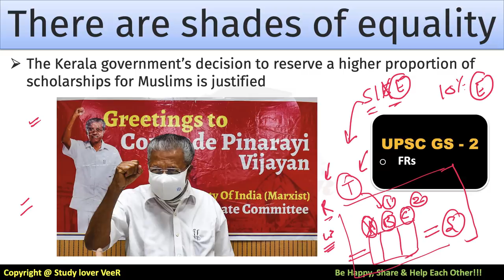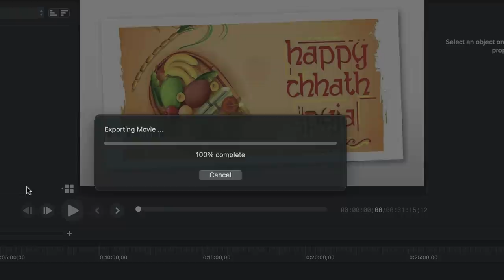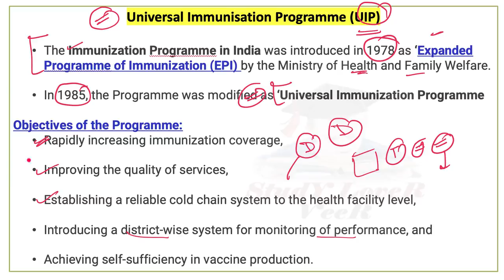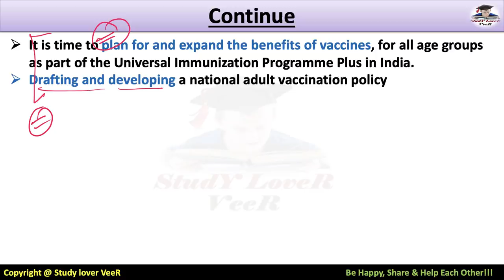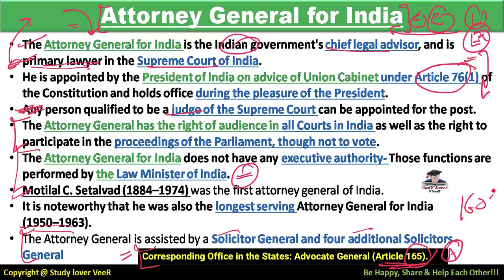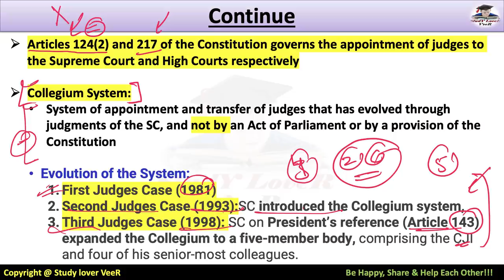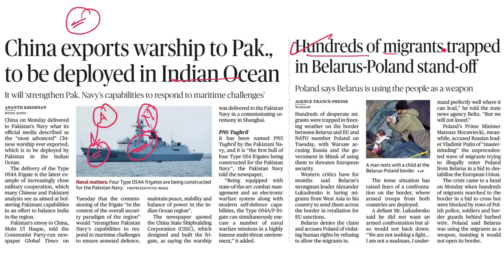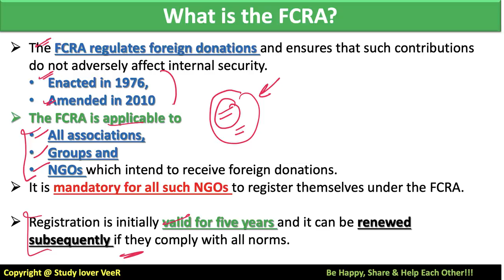The Hindu Newspaper Editorial Discussion 10 November 2021 PadmaAwards, Collegium system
10 November 2021: The Hindu Newspaper Analysis & Editorial Discussion in Hindi and English is a Daily Current Affairs video lecture, which is covering important articles and editorials in the required depth mainly for UPSC/IAS, CDS, NDA, EPFO, PSC, SSC, Banking, IBPS, RRB, RBI, SSC, CLAT Exams Preparation, and General Studies for all competitive examinations. In this video lecture, Study Lover Veer SLV channel by Veer Talyan brings you The Hindu Analysis. The aspirants are advised to watch the entire video lecture for a better understanding of all the topics till the end.

Part :-2
Today The Hindu Newspaper Analysis & Editorial Discussion 11 November 2021 Timestamp
00:00 - Terminate Issue
00:36 - Editorial -3 Continue (Part -1)
05:46 - Editorial -4 India need to sign up for life-Course Immunisation
12:44 - PRELIM FOCUS FACTS
12:51 - FCRA
15:06 - Punjab Advocate General removed as channi bows to Sidhu's demands
17:40 - Smog tower
19:21 - New Dam - Kerala
20:29 - SC Collegium clear transfer of madras HC CJ to Meghalaya
22:05 - Padma Award
23:47 - NSA Doval meet Tajik, Uzbek Counterparts
24:22 - Navy New Chief
24:55 - China Exports warships to Pak
25:57 - Hundred of migrants trapped in Belarus - Poland standoff
26:57 - Taiwan says china capable of air, sea blockade of the island
27:49 - Previous Q's Answer
27:54 - UPSC Prelims Q
29:31 - Revision Overview Video
30:50 - Be Happy, Share & Help Each Other

Thank YoU...VeeR